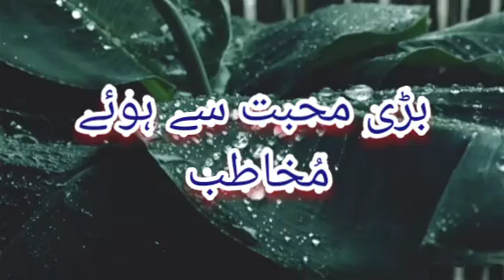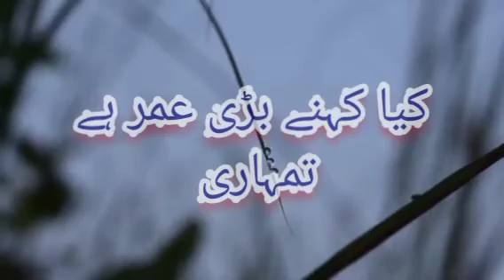Halka e yaran main chal rhi thi mery qatal ki tayari |kuchpalhmaraysaath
Halka e yaran main chal rahi thi mery qatal ki tayari
This is a beautiful poetry about those friends, who only pretend to be a good friend, but actually they are not..